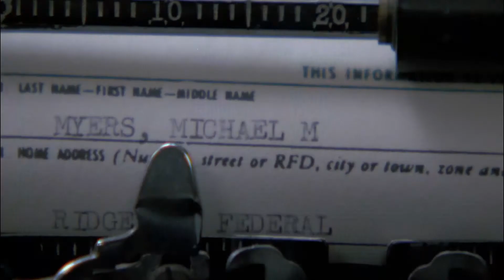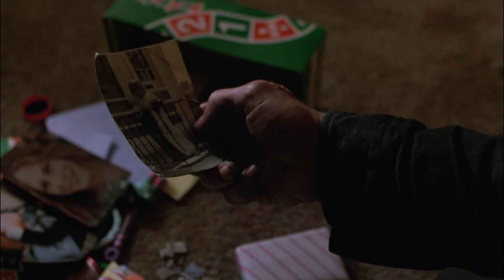Placebo - Burger Queen - Halloween 4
Halloween 4: The Return Of Michael Myers - Dir. Dwight H. Little

Placebo - Burger Queen